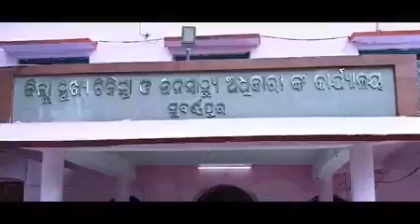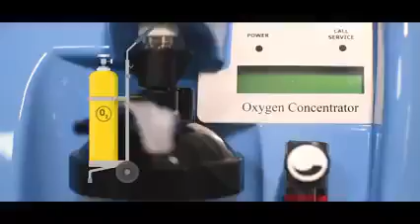2nd Phase Oxygen Plant Innaguration By Odisha Hon'ble CM Naveen Patnaik || Odisha Government